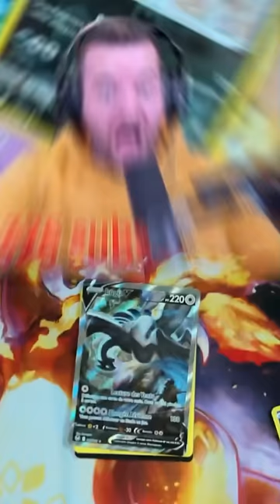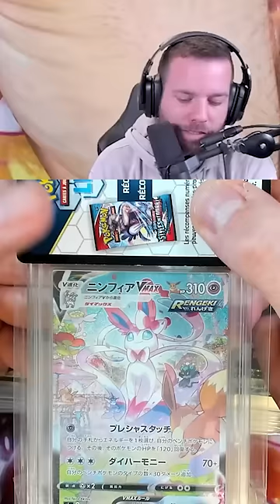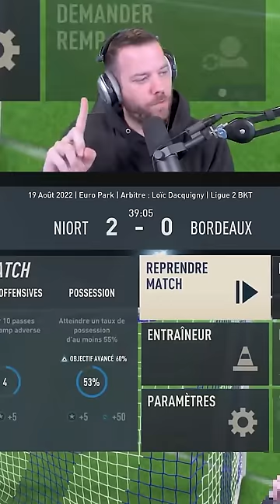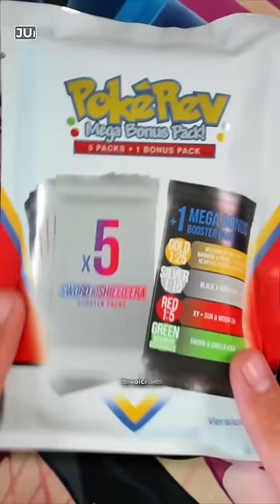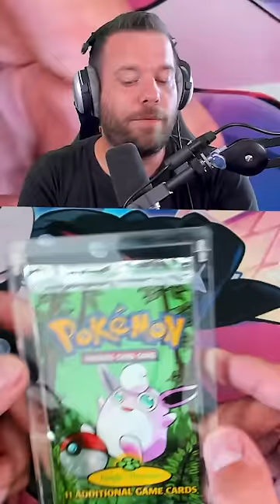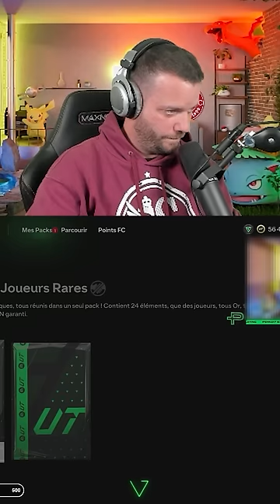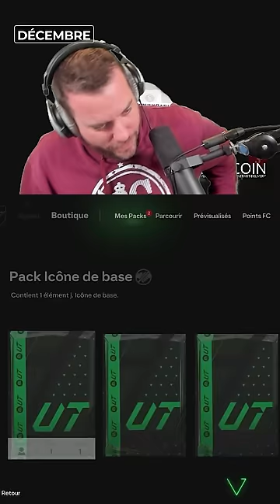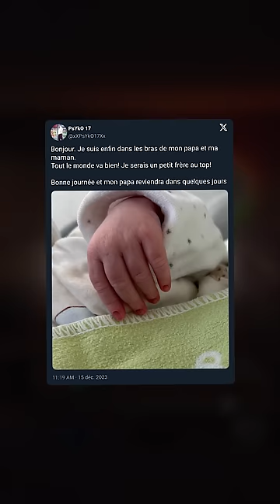BEST OF 2023 - PSYKO17 (VERTICAL)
Merci pour cette année !